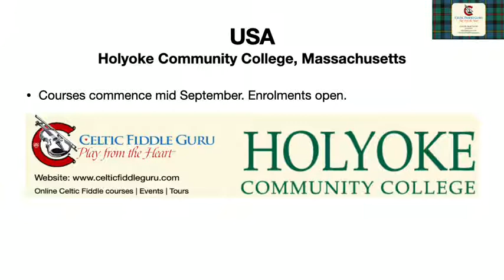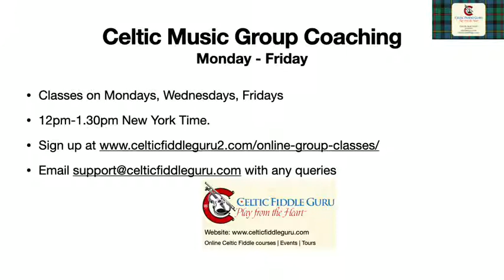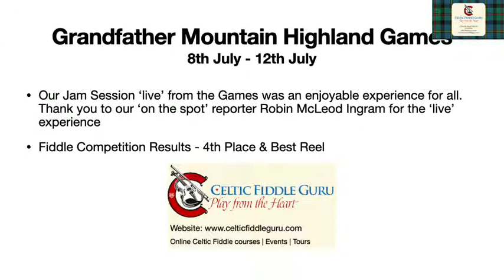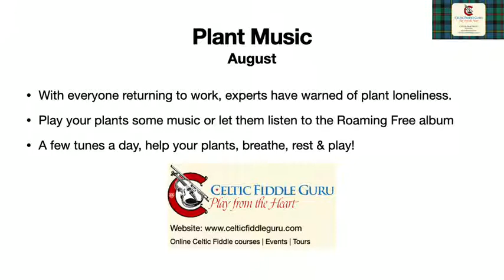CFG August 21 Newsletter 01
Music]

Hello, Colin MacLeod your CFG on the spot news reporter here!

Here is a quick tune before the news!

[Music]

Here's the news.

Celtic Fiddle Course Partners Update

It's time for a quick Celtic fiddle course partners update.

On Saturday 7th of August, we have our second beginners course starting at Cambridge Regional College. Places are still available there.

And over in the U S, our courses are going to begin early September at a number of colleges, including

Bucks County Community College, Pennsylvania,
Midland college, Texas,
Northeastern Illinois University, Chicago,
Brookline Adult Education, Massachusetts,
Central Texas College, Texas.

In mid September, we've got our Celtic Fiddle Play by Ear Beginners course, starting at Holyoke Community College in Massachusetts.

Further course partner updates are coming soon.

for more information.

Now let's have a look at what's happening on the Celtic music jam sessions front.

On Sunday, 8th of August 3:30 PM, New York time., there's going to be a special jam session then.

There'll be a further announcement during the week.

And during August, our Celtic music group coaching sessions take place Mondays, Wednesdays and Fridays between 12:00 PM and 1:30 PM New York time.

And a quick events update on the recent jam session that we did live from the Grandfather Mountain Highland Games.

It was just a totally fun experience.

Thank you to our, on the spot reporter, Robin Mcleod Ingram for the live experience which allowed everyone to connect with the games.

It was actually really fun.

And I did an online Scottish fiddle competition.

I competed in an online Scottish fiddle competition at the games for the first time, getting fourth place and best reel.

Now, with everyone returned to work, experts have actually warned of plant loneliness.

Plants pick up on the vibrations of what's going on around them.

It could be your pets or it could be yourself speaking or the radio playing.

If there is no one around in the course or no music playing, then there is potential silence in the house and therefore, no vibrations.

So why not play your plants some Celtic music whilst you are in the house or let them listen to it when you are away from the house.

Roaming Free, an album by myself and Rory Sinclair, Scottish guitarist, that you can download is a great choice to start with. It’s a cheery and energetic album.

 And remember a few tunes a day, help your plants breathe, rest and play.

It’s time for a music weather update.

There's a warm weather welcome awaiting for the month of August.

[Music]

[Music].

All the best for now.

Kind Regards